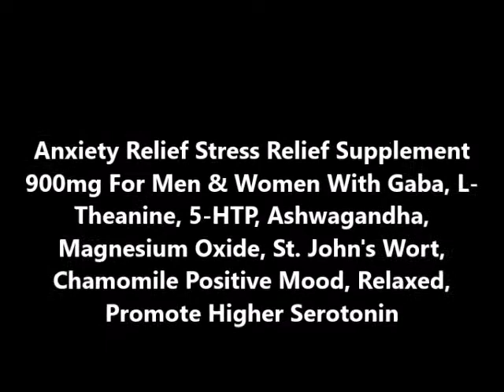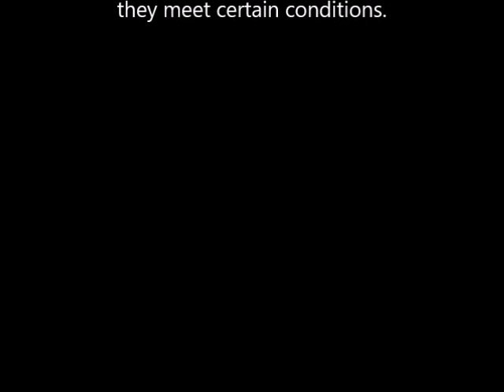Anxiety Relief Stress Relief Supplement /200 MG 5-HTP Plus Serotonin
Anxiety Relief Stress Relief Supplement 900mg For Men & Women With Gaba, L-Theanine, 5-HTP, Ashwagandha, Magnesium Oxide, St. John's Wort, Chamomile Positive Mood, Relaxed, Promote Higher Serotonin
5-HTP -dosage for depression -The RIGHT WAY to take this natural antidepressant supplement.
Anxiety Relief Stress Relief Supplement 900mg For Men & Women With Gaba, L-Theanine, 5-HTP, Ashwagandha, Magnesium Oxide, St. John's Wort, Chamomile Positive Mood, Rel

Matty's Toy Stop Desktop Punching Bag (Ball) with Air Pump, for Home or Office Stress Relief
200 MG 5-HTP Plus Serotonin Synthesizers and Cofactor B6 for Improved Serotonin Conversion - Enhanced 5HTP Supplement for Serotonin Boost, Mood and Sleep Support